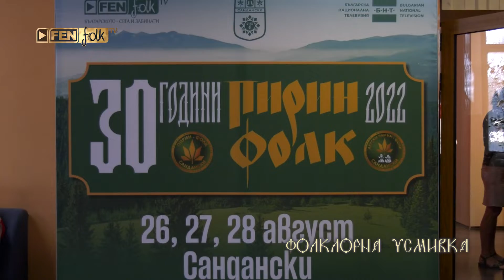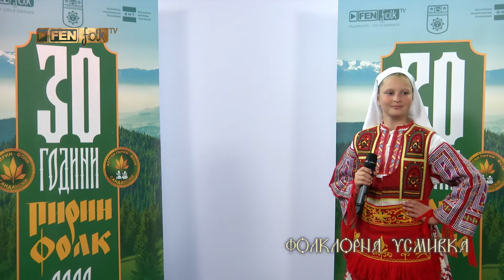Селекции Детски Пирин Фолк 2022 - част 1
Билетите за Пирин Фолк 2022 са вече в продажба.